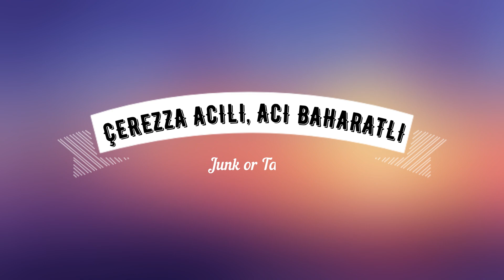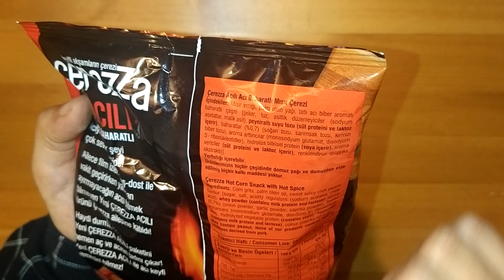Çerezza Acılı Acı Baharatlı Cips İncelemesi ve Tadımı - Yeni Ürün!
Bu videomuzda Çerezza Acılı Acı Baharatlı cipsi tadıyor ve inceliyoruz.

Ürünün Mayıs ayı itibarıyla fiyatı 5,25 ₺